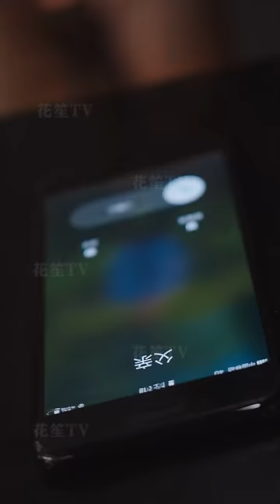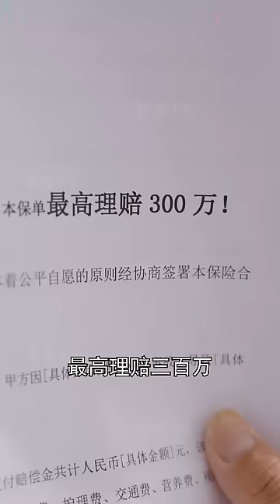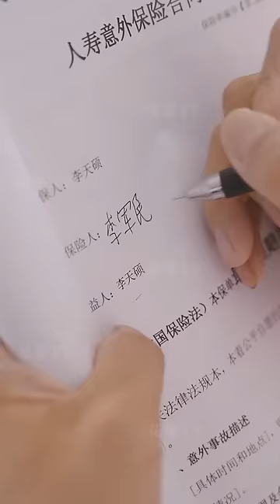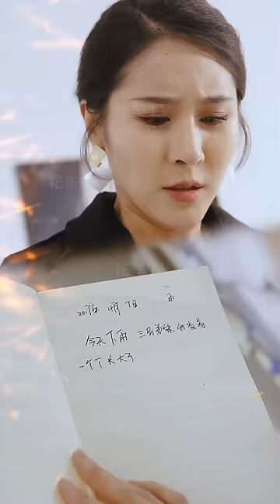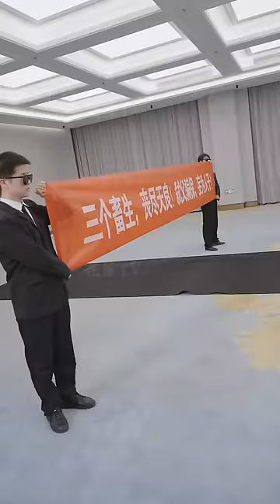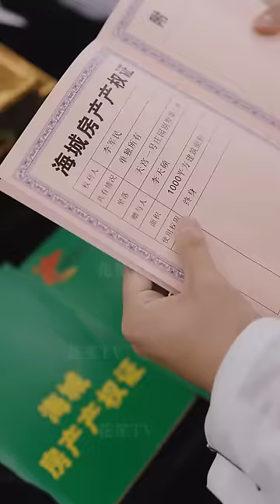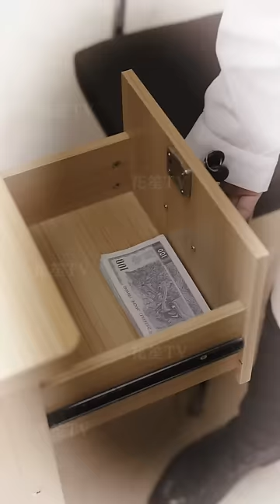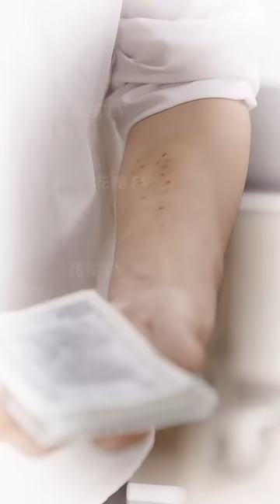【Multi Sub】[FULL |身份曝光后不孝子痛哭流涕] 不孝子弑父骗保，却在葬礼上得知父亲真实身份后痛苦流涕！familydrama